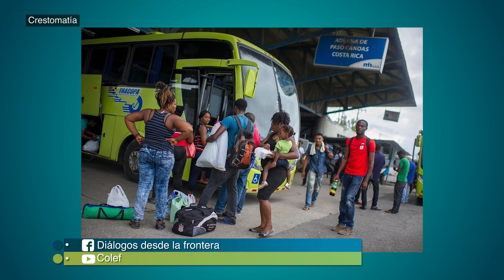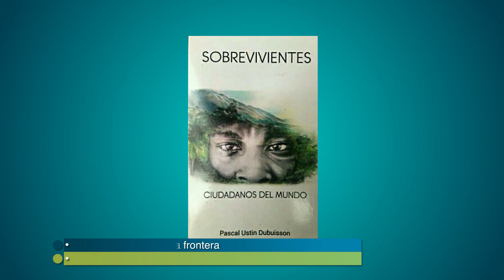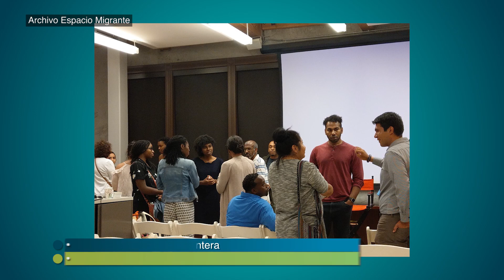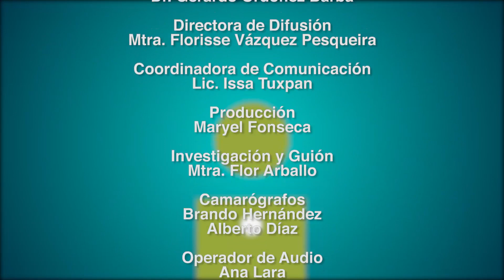Espacio Migrante | Diálogos desde la frontera #176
Desde 2016 la ciudad de Tijuana recibió una gran cantidad de migrantes provenientes de Haiti, su destino final era Estados Unidos, sin embargo, ante la imposibilidad de cruzar la frontera, muchos y muchas de ellas se quedaron a radicar en esta ciudad y han hecho de ella su nuevo hogar.
Uno de estos migrantes haitianos, documentó en un libro su largo trayecto desde Haiti hasta Brazil y de Brazil hasta Tijuana, el viaje por un continente y el aprendizaje que le dejó esta experiencia y hoy junto con la directora de Espacio Migrante, una organización que ha brindado acompañamiento a la población haitiana en esta ciudad, vienen a presentarnos este libro.

"Espacio Migrante"

Conducción
Mtra. Flor Arballo

Participantes:
Ustin Pascal Dubuisson
Autor del libro Sobrevivientes

Paulina Olvera Cáñez
Fundadora Espacio Migrante